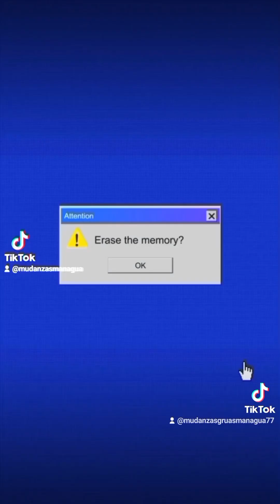transporte y mudanzas managua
No se estrese ni improvise.Ofrecemos el servicio de carga y mudanza dentro y fuera de Managua!De manera inmediata con el tamaño de camion que necesita tu hogar.
Tigo 82649272.Fotos reales